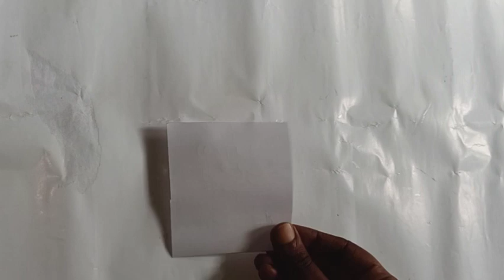Rakhi Making || Rakhi for kids || Cute Animal Rakhi || Tiger, lion, frog 🐸 || Paper Rakhi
Cute Paper Rakhi making for kids